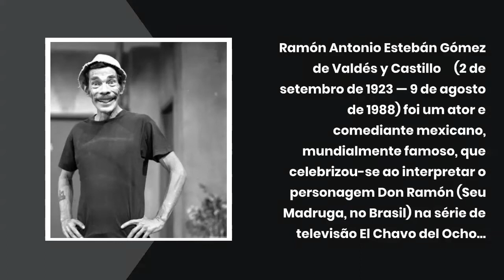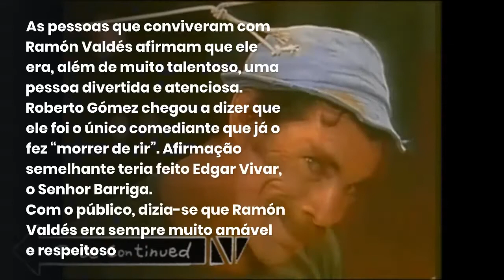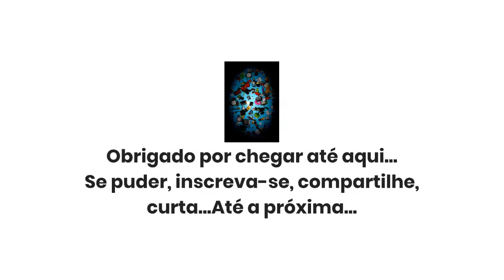Ramon Valdez (Seu Madruga) - Vida e Obra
Queridos internautas. Somos um pequeno canal em busca de entretenimento e informações. Assim, vocês estarão contribuindo para que "um punhado de coisas" possa aumentar sua grade e conteúdos. Agradecemos desde já os inscritos, aqueles que irão se inscrever e agradecemos também aqueles que não puderem se inscrever no momento.